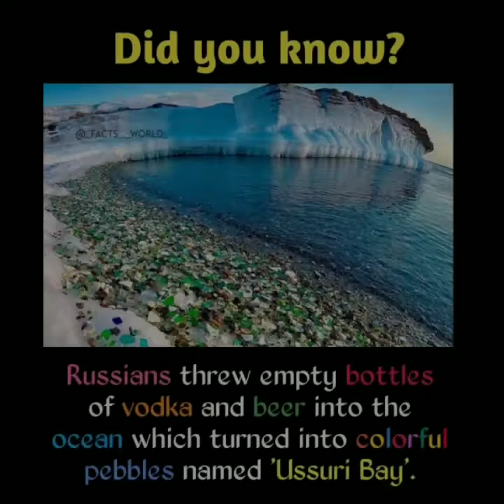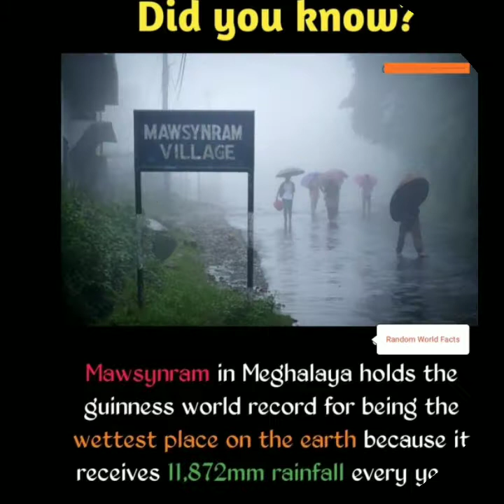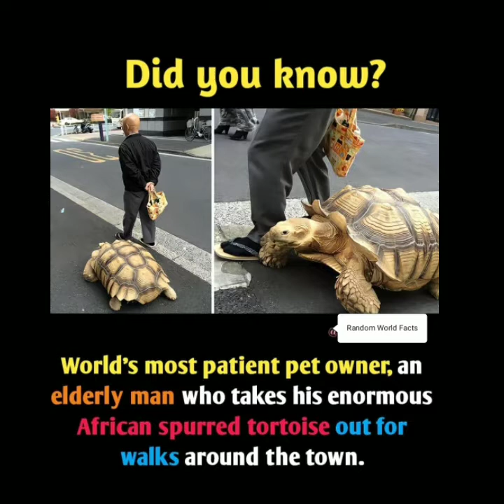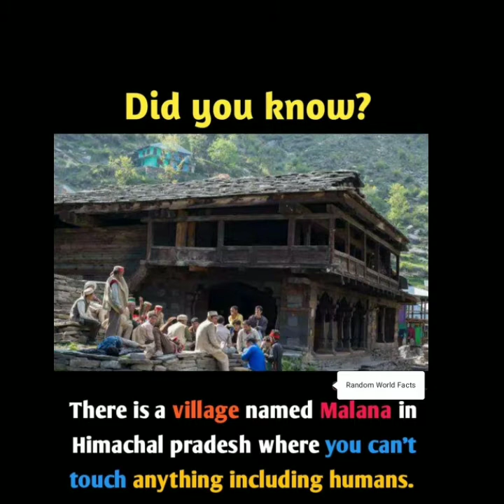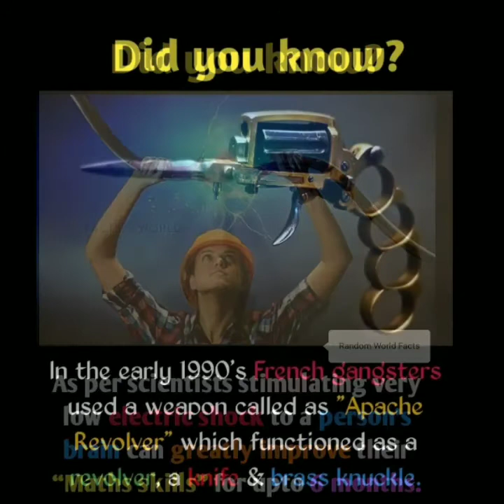Random Amazing facts || did you know || did you know the Random fun facts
Did you know , You should know facts , Random World Facts  Random World Facts  Random World Facts Physical logical facts
 interesting facts,small facts,
Random World Facts factologyfacts facts world Factsworld, factsworld  Brain test  Puzzle factsfactguess the country guess, guess the animal BlossomFacts Blossom Facts Talent Bunch Fact Talent bunch facts  Factology, Genius puzzle emoji puzzle Planet worm riddle talk Random World Facts

Music video by Audio

THANKS FOR  RIDING THIS VIDEO GUY'S ⏲️
IF YOU LIKE THIS VIDEO GUY'S  👍
DO YOU COMMENTS AND SHARE VIDEO📝
 1, amazing facts in ENGLISH
2,amazing facts in ENGLISH
3, amazing facts about india
4,amazing facts channel
 5,amazing facts of science
6, amazing facts about the world
7, amazing facts about space
8, amazing fact amazing fact,
9 ,amazing fact by arvind Arora
10, amazing facts about animales
11, amazing facts about the humanbody
12, amazing facts arvind Arora
13, amazing facts about the world in English
14, a amazing facts about an ant
15, amazing facts bangla